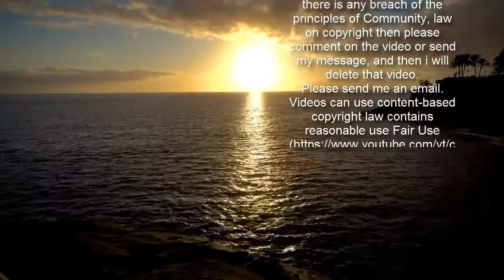Lily Allen displays her taut midriff in a black crop top and leggings